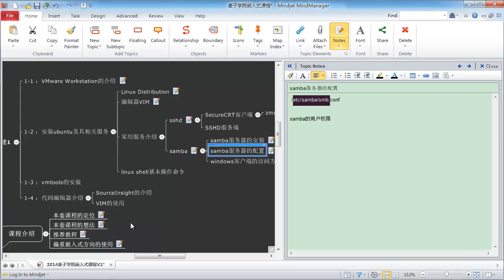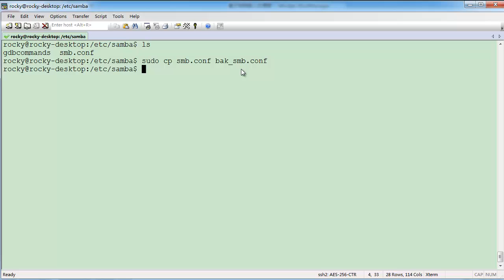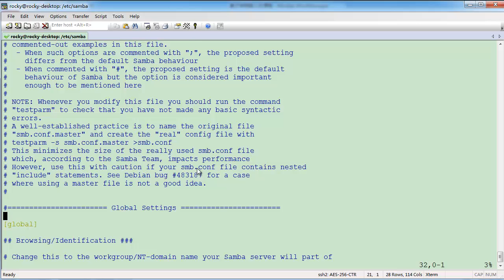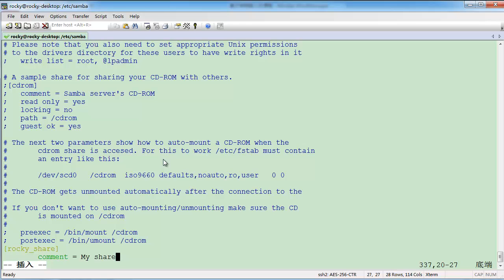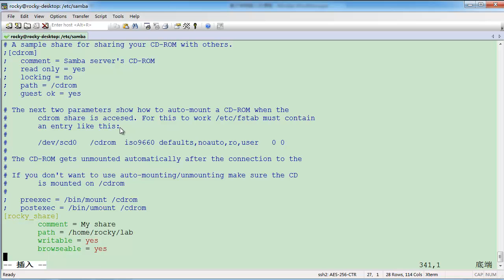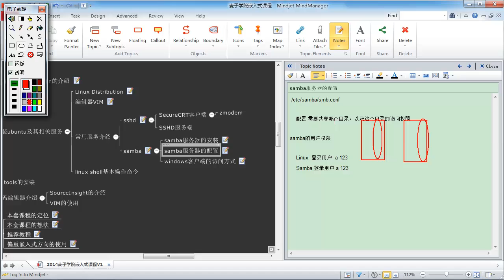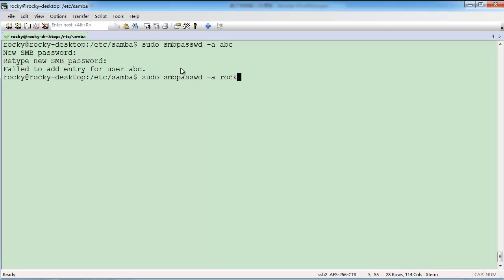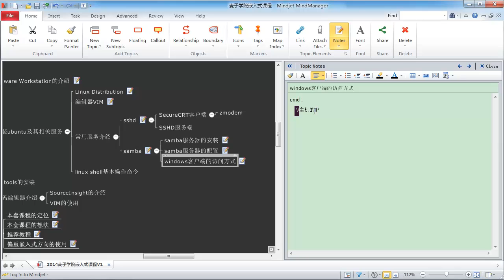嵌入式驱动开发环境搭建初级10 Samba服务器的配置使用